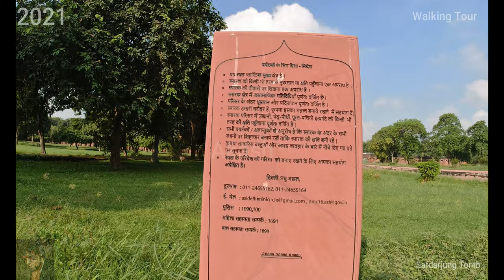safdarjung Tomb tour 2021 (4K )-Part 2